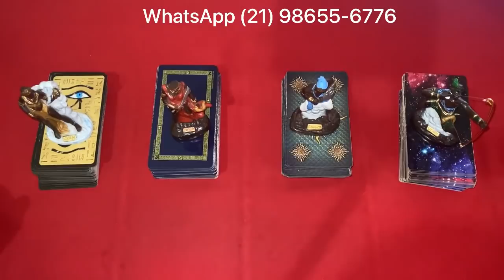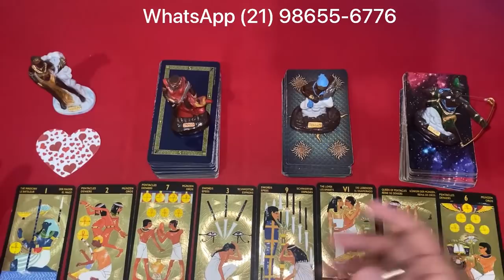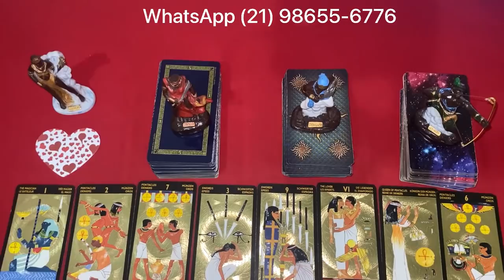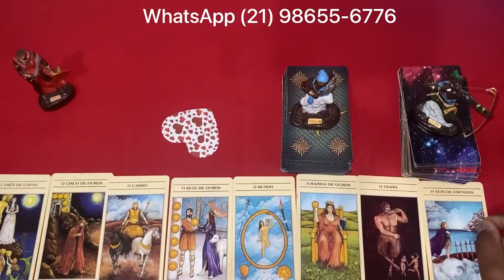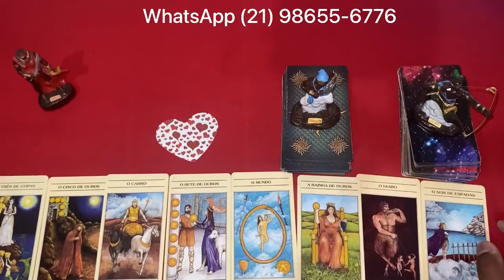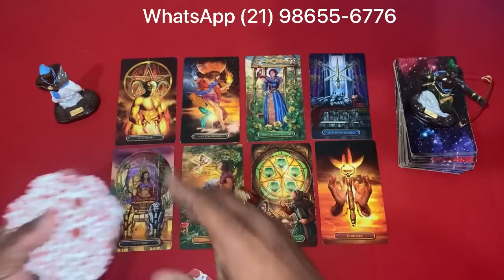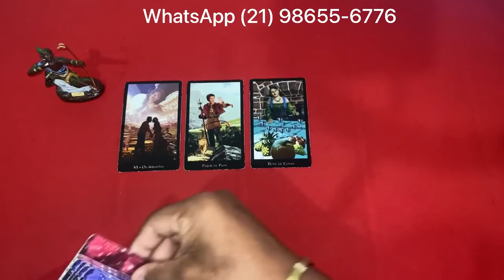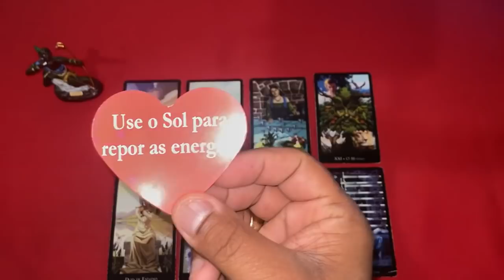⏱ timeline da sua **situação** atual 🌞 tarot responde